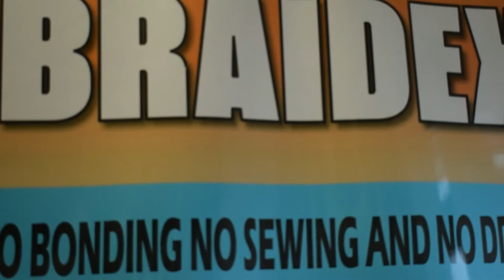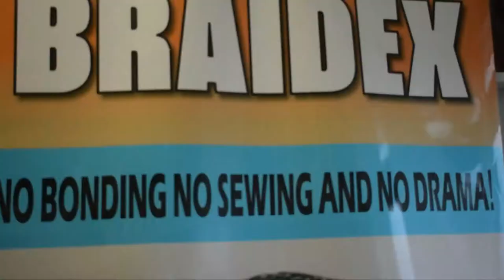#1 DIY 3-IN-1 MICRO BRAIDS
Here at Braidex, Lily is demonstrating how easy to apply the 3-in1 micro braids.
2 pkts col 33
3-4 hrs